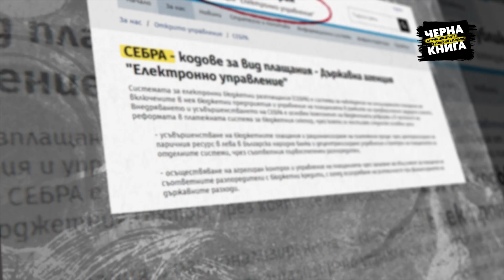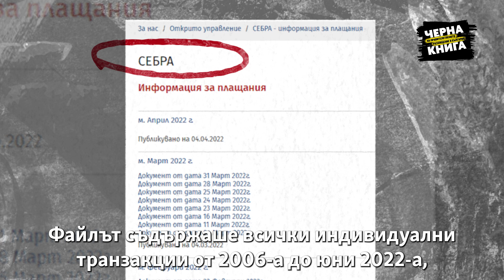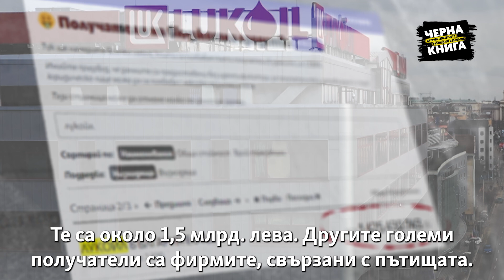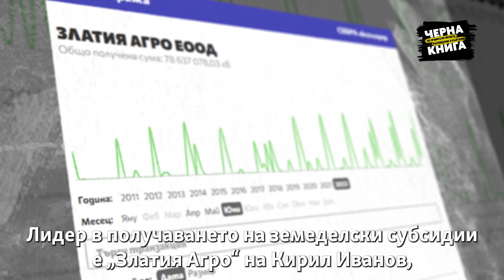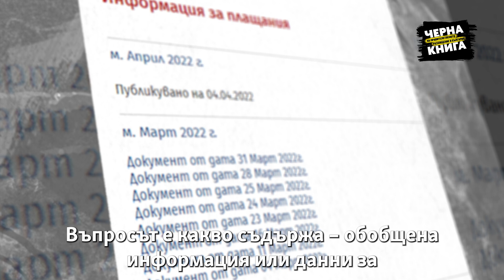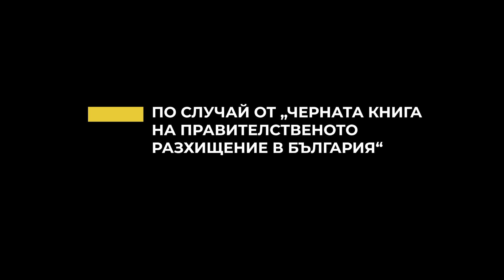СЕБРА – Поглед в държавните плащания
Отварянето на СЕБРА е силна антикорупционна мярка. Данните показват огромна концентрация на публичен ресурс в ръцете на няколко души, което няма как да се случи без съдействието на управляващите.
Отварянето на данните и тяхното публикуване от системата СЕБРА е изключително важно за българския данъкоплатец, защото той може да види как наистина се харчат парите му - от големите милиарди до последната стотинка. Много е важно това усилие да стане постоянно.
Усилието за прозрачност на данните. Защото от тук нататък, дори и да не продължат да работят институциите, се дава възможност на граждански организации сами да правят анализ и да осъществяват натиск върху държавата и органите.
Гражданите имат право да знаят как държавата харчи парите им.  Това видео е направено от Генка Шикерова по случай от „Черна книга на правителственото разхищение“ на Георги Ангелов. Черната книга е издавана от „Фондация за свободата Фридрих Науман“. За повече информация посетете chernakniga.bg и